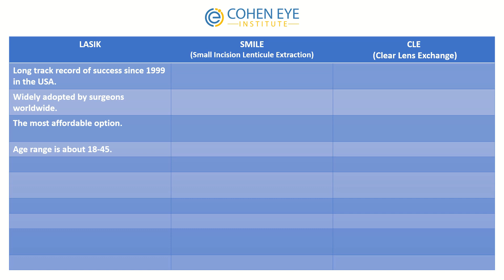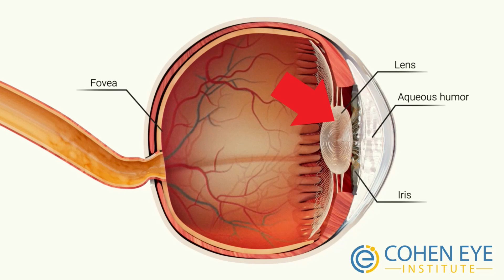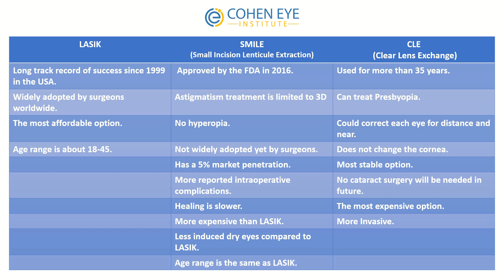LASIK, SMILE or RLE - which is affordable and the safest eye surgery?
LASIK,  Smile Eye Surgery and Refractive Lens Exchange (or Clear Lens Exchange) are the three most popular types of eye surgery for vision correction. This Video compares them based on their safety, vision sharpness, affordability and overall fulfillment.

I will first, briefly explain each procedure. Then I go in depth over each option. Risks, benefits, cost and reasonable expectation for vision from each of these surgeries are explored.

Vision correction surgery options include: LASIK, SMILE, Refractive Lens Exchange (RLE or CLE), as well as Implantable Contact Lens (ICL) and Cataract Surgery.

Differences are also compared alongside each other in a table for better clarity.

questions.